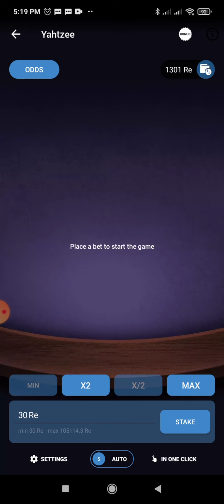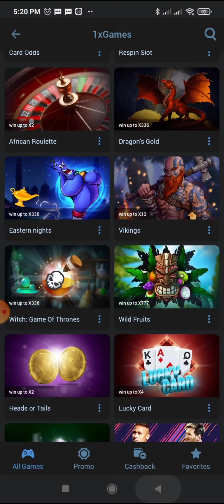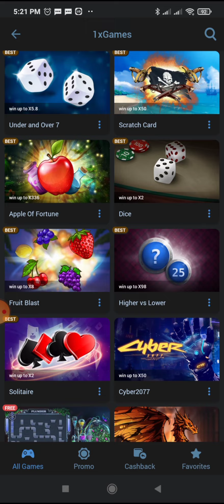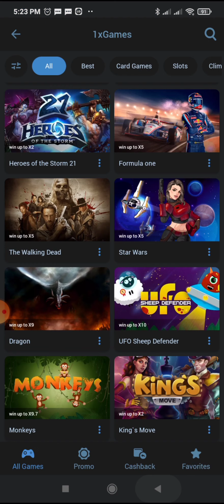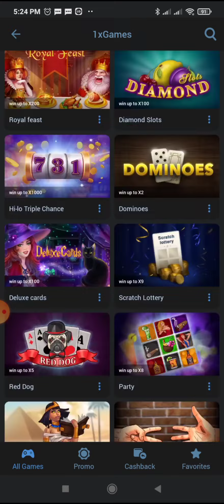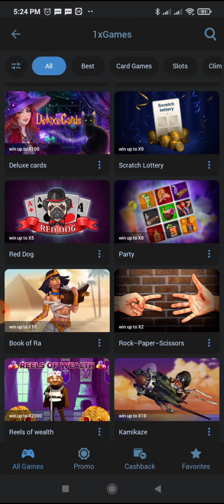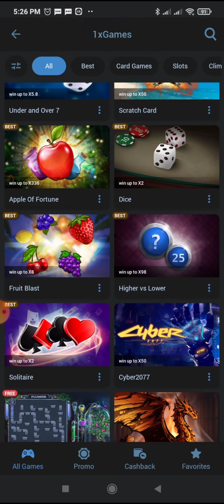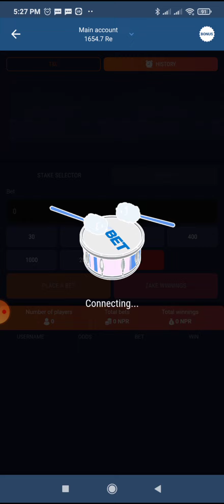Playing Random games on 1x bet